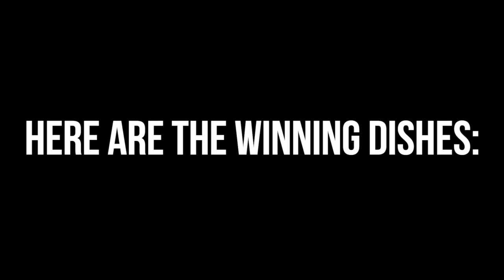Chef Toque Challenge 2015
Food & Beverage Directors of Palace Entertainment's Water Park and Theme Park divisions got together for The Chef's Toque Challenge. The winning team's cook off items will be featured in all Water & Theme Parks in the 2015 operating season.